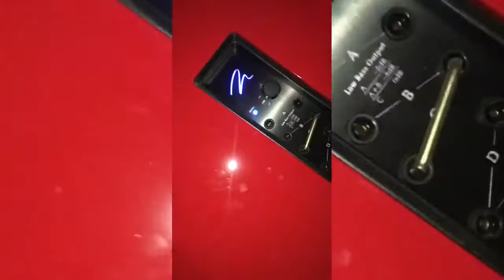HIFI HIEND SHOW 2021 VIDEO 21